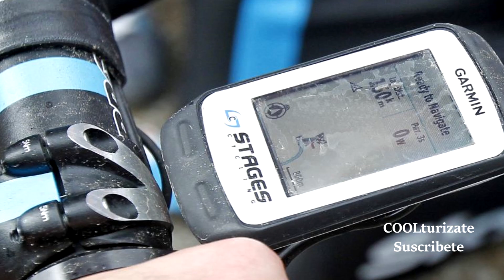El Ciclista Más importante de la última década | CHRIS FROOME Historia | Motivación ciclismo 2020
Empezó tarde como Ciclista y HOY el mejor de la ultima década, después de ganar en 8 años 7 Grandes | CHRIS FROOME documenatl en español | Historia | Motivación